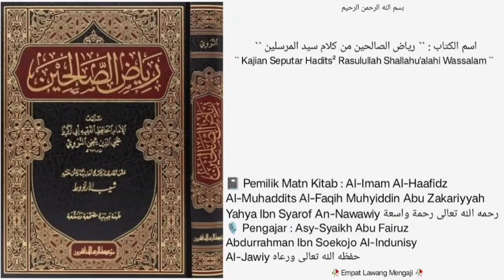Kitab Riyadhus Shoolihin | Dars - 270 - | Bab ke-23 ( Amar Ma'ruf Nahi Munkar ) |🎙️Syaikh Abu Fairuz